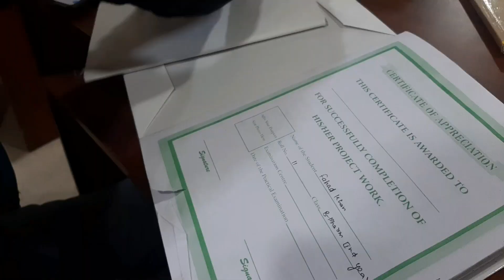B pharma - Practical Complete kr rhe h sab 😭😭 Pharmacy student life 😔 || Pawan Chaubay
Realty kya h College life ye to m hi jantu hu 😂
Btw video kesi lgi btao comments kro ache ache.